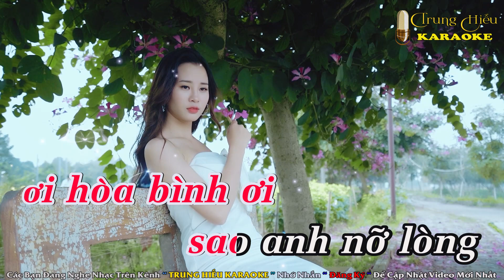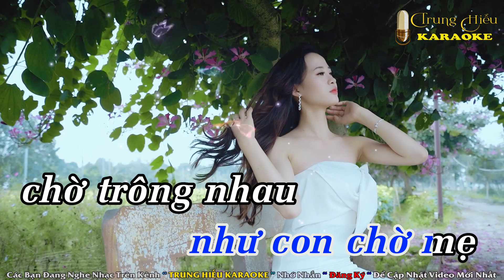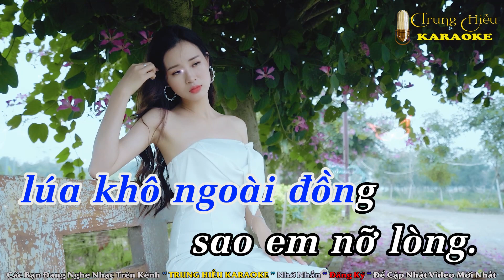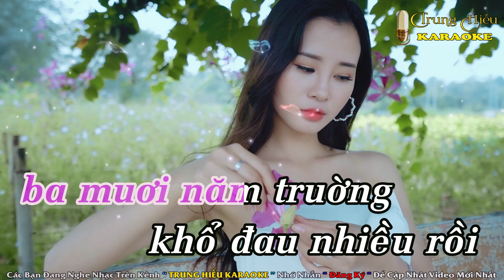Tình Em Biển Rộng Sông Dài Karaoke Tone Song Ca - Beat Chuẩn Nhạc Sống || Trung Hiếu Karaoke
✔️© Copyright by ➤ Trung Hiếu Karaoke   ☞ Do not Reup